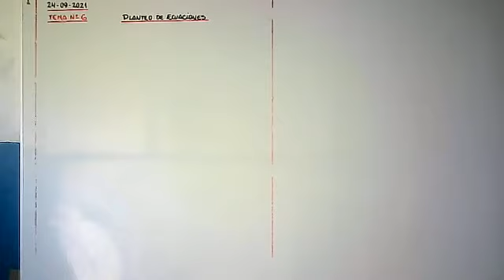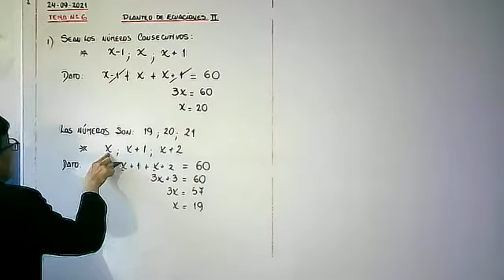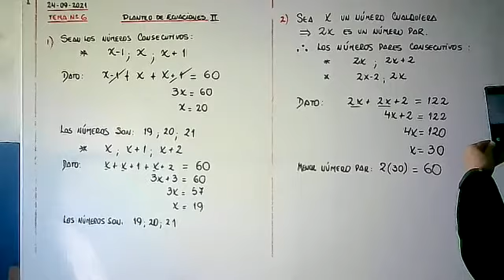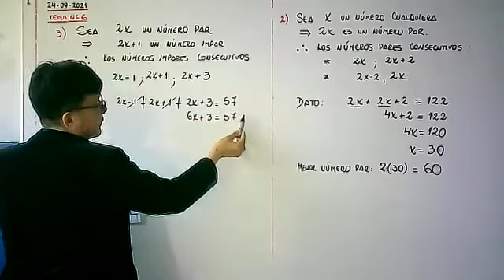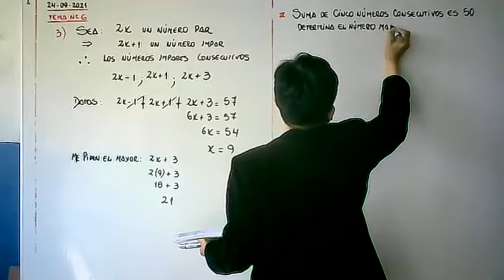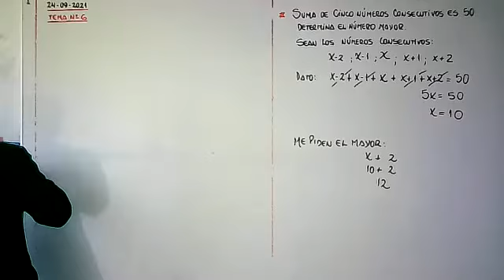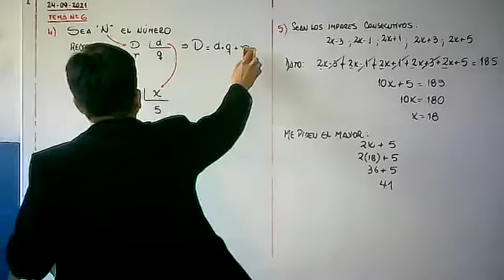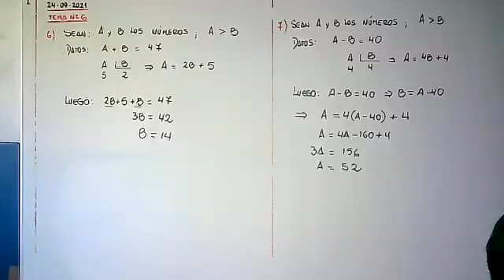SEC I RM TEMA 6